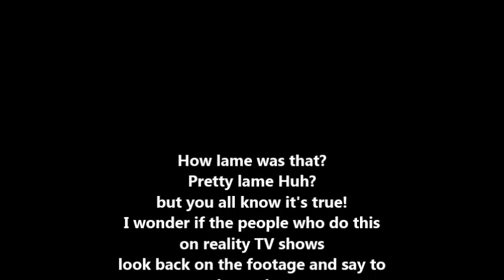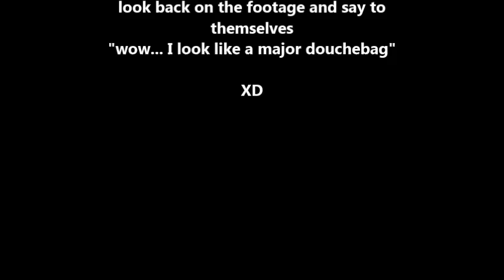Taking the piss out of reality TV drama shots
Not Guitar related but I do love making a good parody video every once in a while haha :)